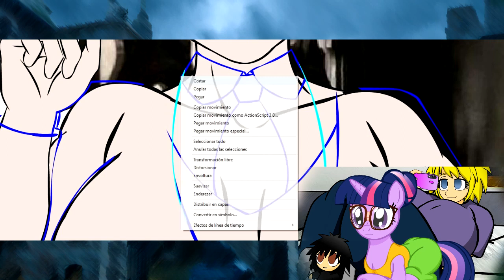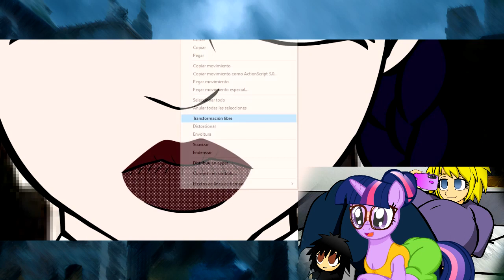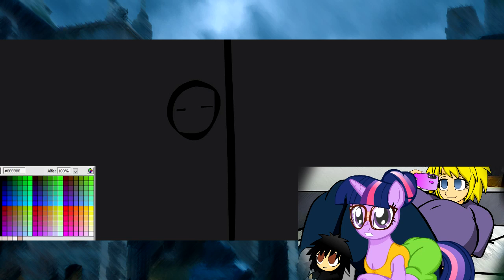SpeedPaint Wednesday Addams - Twily Dibuja [Loquendo]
Bienvenidos a un nuevo video del canal, esta vez tendremos una nueva edición de Twily Dibuja; Donde nuestra querida Twilight nos brindara una nueva ilustración.
Ya sea de una película, serie, música, cualquier cosa; Y mientras se da a cabo la ilustración, tendremos una plática con Twily acerca del tema de la ilustración en pantalla.
En esta ocasión, Twily hablara de una de las series mas icónicas de la cultura pop; Los Locos Addams, enfocándose primordialmente en el personaje mas popular de dicha franquicia siendo Merlina Addams, hablaremos un poco de como ha formado esa franquicia parte de nuestras vidas y nos ha influenciado en estas mismas.

Acompañemos a Twily en una interesante platica para pasar el un buen rato.
Recuerden dar Like, Compartir el Video y el Canal con sus conocidos, y más importante que nunca, Suscríbanse para que este canal pueda seguir adelante, en verdad les agradecemos muchísimo por su apoyo, nos vemos pronto.

-Este vídeo incluye música creada con Groovepad. Disponible en App Store,

Esta animación NO está dirigida a un público menor de edad.

Conteniendo material que podría resultar ofensivo para algunas personas, se recomienda discreción.

Los personajes con similitudes a ciertas propiedades de terceros son parodias con el único propósito de complementar la historia que se cuenta en esta animación.

Animación, Dibujos, Edición y Música de Fondo hechos por BrolyGarcia92/HikariAnimation todos los derechos reservados, cualquier otro material externo a estos será acreditado de manera debida tanto en los créditos finales como en la descripción del video.